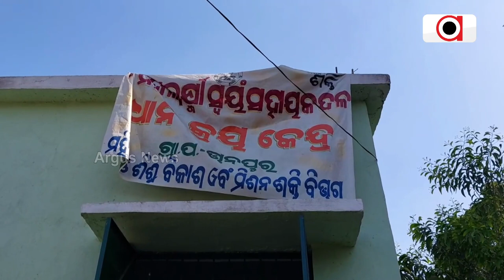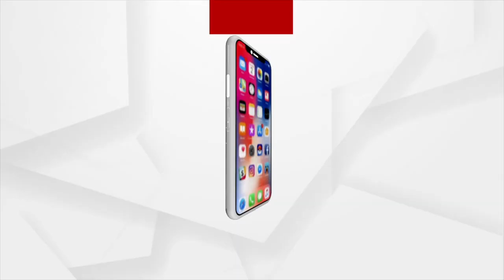ହକି ଫିଭର ଭିତରେ ଚାଷୀଙ୍କୁ ଧୋକ୍କା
ନୟାଗଡରୁ ନର୍ଲା, ସୋନପୁରରୁ ଭୁବନେଶ୍ବର…
ସର୍ବନିମ୍ନ ସହାୟକ ମୂଲ୍ୟ ଓ କଟନୀଛନୀକୁ ନେଇ ଚାଷୀ ଅସନ୍ତୋଷ । ମିଲରଙ୍କ ମନମାନି ନେଇ ମାଳ ମାଳ ଅଭିଯୋଗ । ଚାଷୀ ସ୍ବାର୍ଥକୁ ନେଇ କେବେ ଚେତିବେ ସରକାର ?